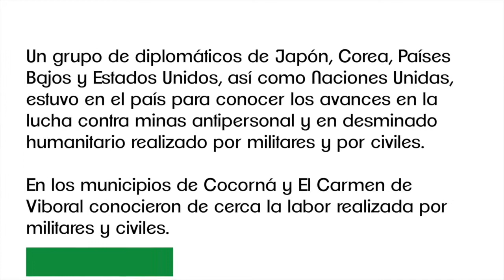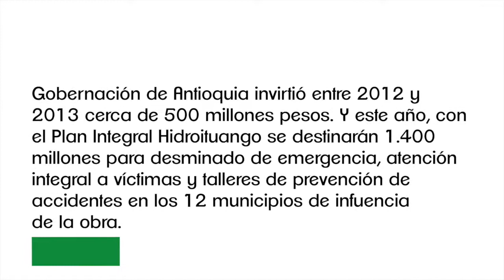Visita de delegación internacional para conocer avances en desminado humanitario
Un grupo de diplomáticos de Japón, Corea, Países Bajos y Estados Unidos, así como Naciones Unidas, estuvo en el país para conocer los avances en la lucha contra minas antipersonal y en desminado humanitario realizado por militares y por civiles.

En los municipios de Cocorná y El Carmen de Viboral conocieron de cerca la labor realizada por militares y civiles.